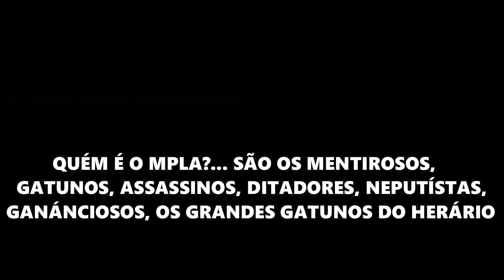ENTENDA A RAZÃO QUE A UNITA NÃO RECORREU A DECISÃO DO TRIBUNAL CONSTITUCIONAL, FOI POR ESSA RAZÃO...